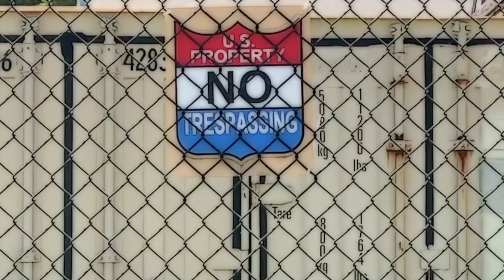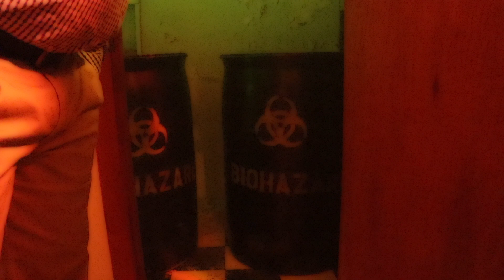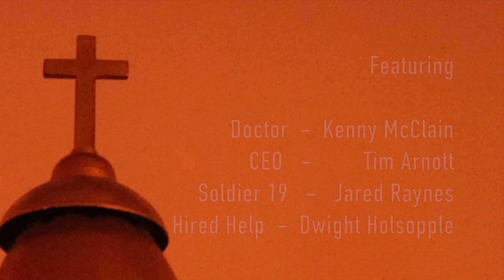BIRTH OF A ZOMBIE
THIS MOVIE IS NOT SUITABLE FOR CHILDREN.

This is the Top Secret Movies about the Genesis Project, the creation of the World's First Super Soldier. Day 1, things come to life butt it effects are crucial to the future of the human race as a Zombie is born.

Featuring Kenny McClain, Tim Arnott, Jared Raynes and Dwight Holsopple.

Written & Produced by Tim Arnott, Jim Caudill and Jay Silverman

Props and Effects by Tim Arnott and Jim Caudill

Lighting by Jared Raynes

Printed Materials by Minuteman Press - South Charleston

Edited and Directed by Jay Silverman